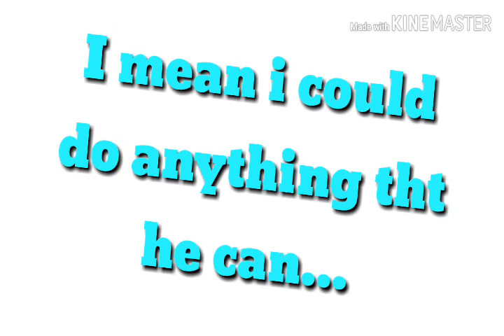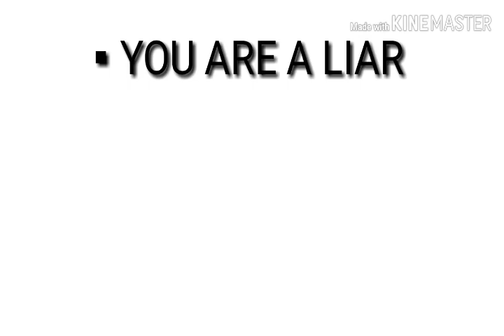Jocelyn Flores ||Female version and Nightcore version